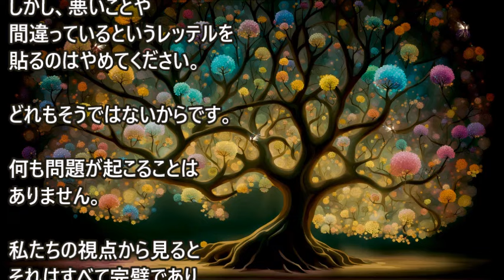上級評議会◆原因を探している限り、状況が悪化することになる◆ナディナ・ブン著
物事が標準から外れると、人間の反応は常に、何かが間違っているに違いない、したがって何が起こっていても悪いことである、というものです。問題は、これがその人にとって・・・